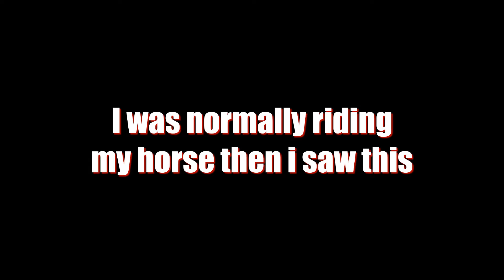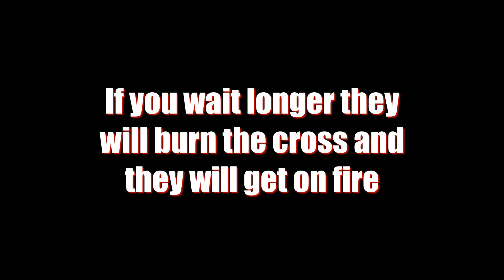RDR2 - Killing all members of KKK Clan #1 (EASY HONOR)